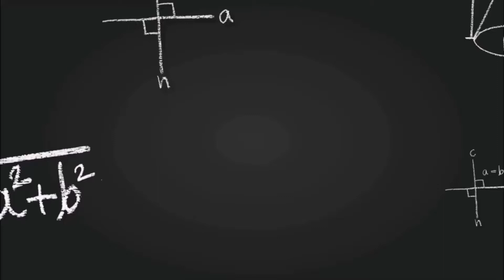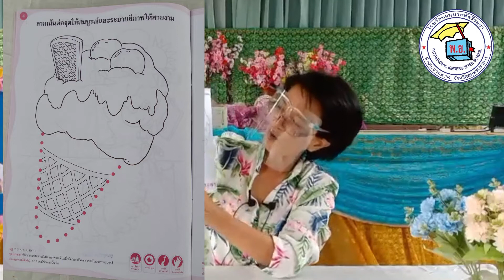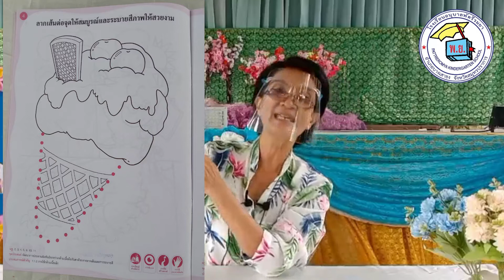อนุบาล1 จันทร์ 2 ส ค ุ64 โรงเรียนอนุบลพัตรีรมยา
หน่วย มารยาทไทย
เรื่อง คำทักทาย เรากล่าวคำทักทายผู้อื่นว่าอย่างไร
โดยคุณครูสิรภัทร  ปริยานนท์